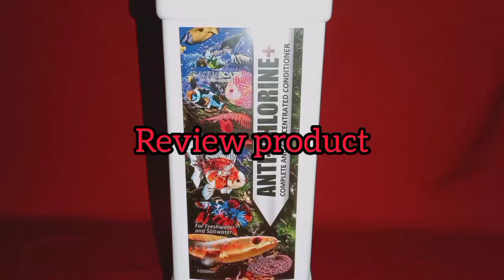Senang gila jaga channa maru 😅. Update Channa yellow sentarum.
sebarang pertanyaan boleh terus wasap gaisssss.